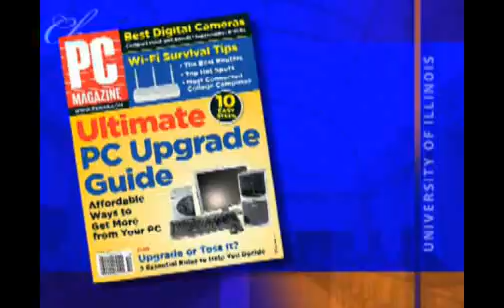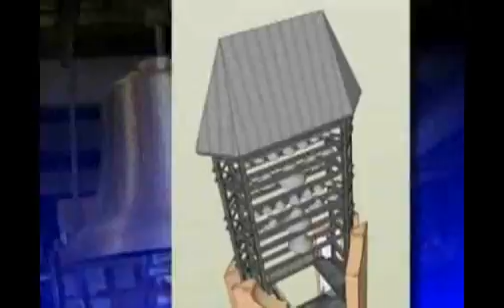Learn Urbana Year-In-Review 2008 News & Accomplishments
Urbana Year-In-Review 2008 News & Accomplishments